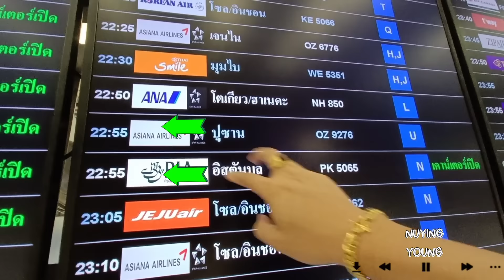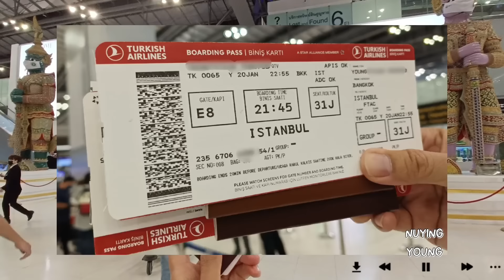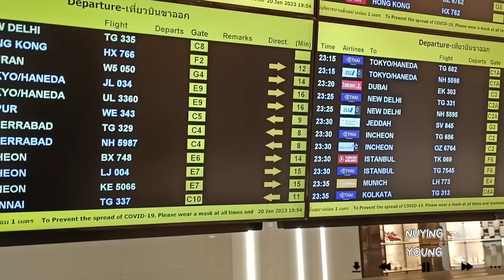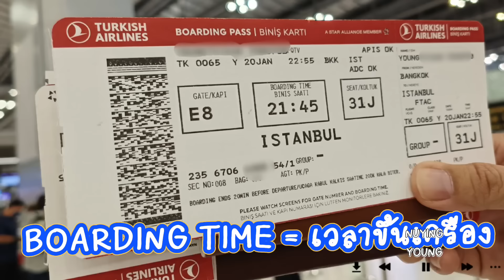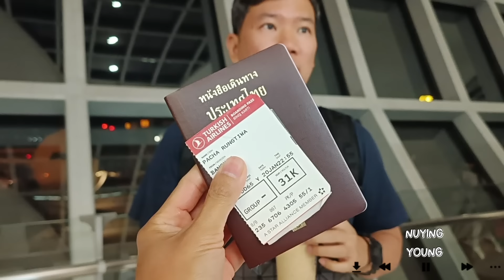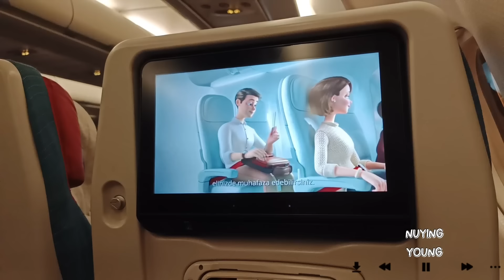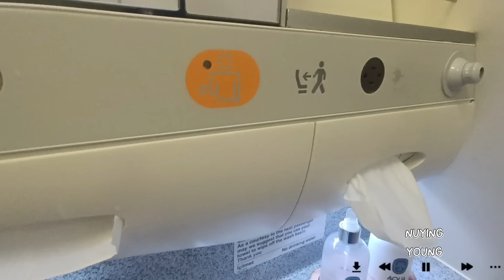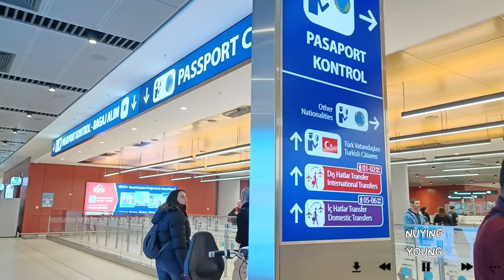✈️สอน ขึ้นเครื่องบินครั้งแรก สุวรรณภูมิ ไปต่างประเทศ ✈️ขั้นตอนการขึ้นเครื่องบินอย่างละเอียด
จองตั๋วเครื่องบินที่นี่ได้เลยค่ะ👇

ติดตามพูดคุยกับเราได้มากขึ้น ทางช่องทางนี้ครับ👇👇👇